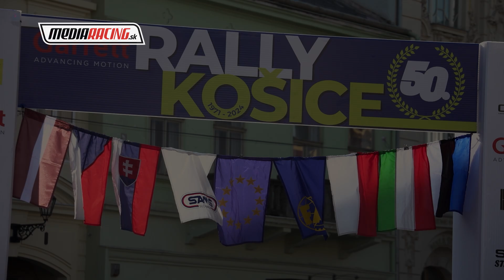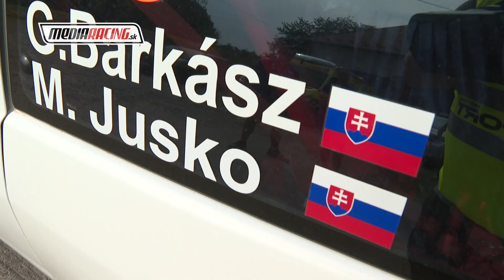G. BARKÁSZ - M. JUSKO - 50. Garrett RALLY KOŠICE 2024